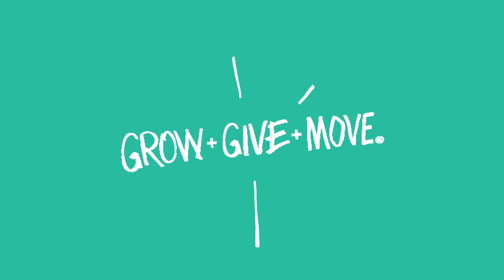Jo Engelbrecht Beard Sacrifice for Movember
Local Musician, Jo Engelbrecht sacrificed his beard in honour of his late grandfather, Joseph Usher Bell, who passed away from prostate cancer two months ago.

Jo will be growing and grooming his moustache for the entire month of Movember and has challenged other bearded men to follow suit.

Support Jo and other South African men who have taken up the Beard Sacrifice in support of Movember.